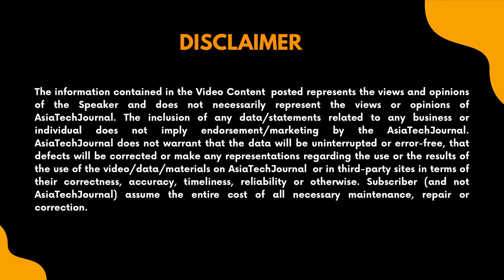Ivy Growth Associates presents “21 By 72” | Hardik Somani | Sapio Analytics | Ashu Agrawal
IVY is bringing 200+ startups and investors to the next startup city - Surat on 17, 18 and 19 June 2022. 25 Startups will be shortlisted for a funding upto $500K.

An exciting session of Twenty one / Seventy two by Ivy Growth associates and Asia tech Journal as we host Hardik Somani in a candid conversation with Ashu Agrawal, India Advisor, Asia Tech Journal.